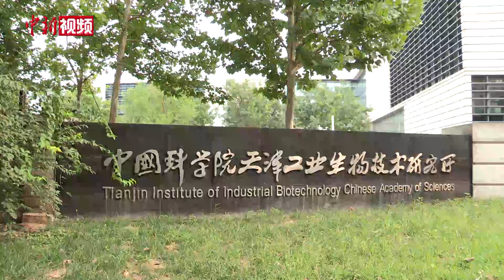中国首次实现二氧化碳到淀粉的从头合成：未来或将节约九成耕地和淡水资源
近期，中国科学院天津工业生物技术研究所在淀粉人工合成方面取得重大突破性进展，国际上首次实现了二氧化碳到淀粉的从头合成。相关工作于9月24日发表于国际学术期刊《科学》。